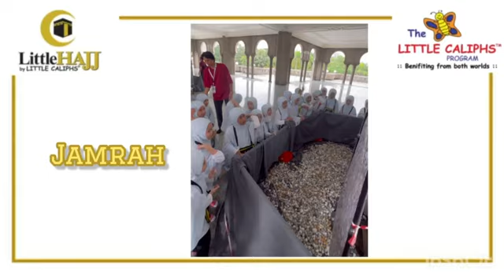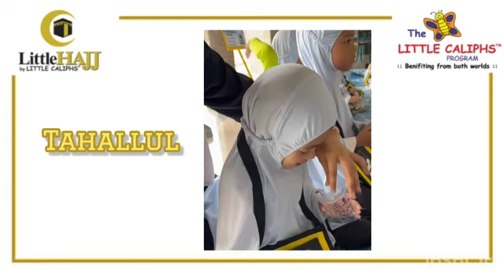Little Hajj 2024